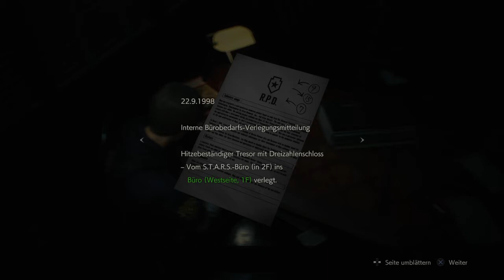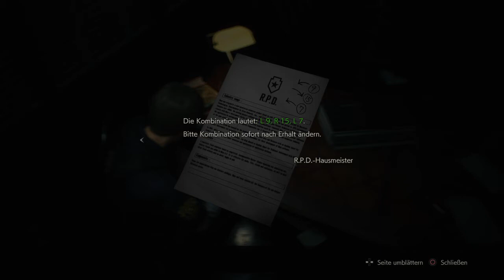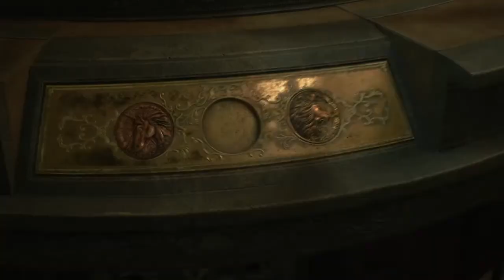RESIDENT EVIL 2 Playtrough Veteran Leon Part 6 Leise...